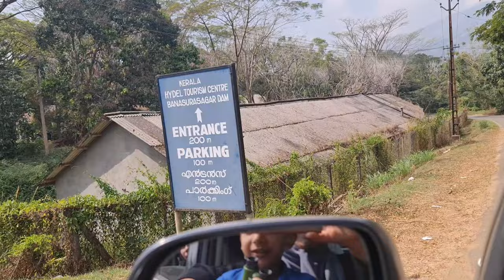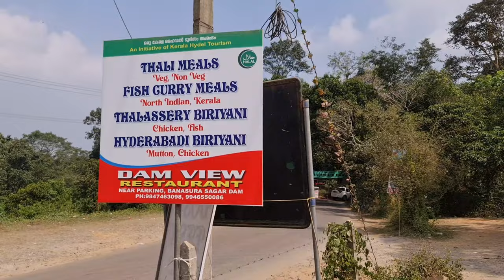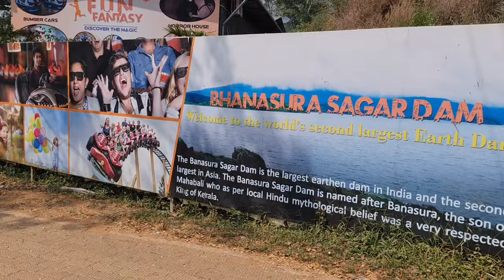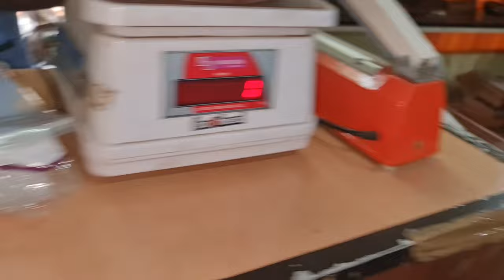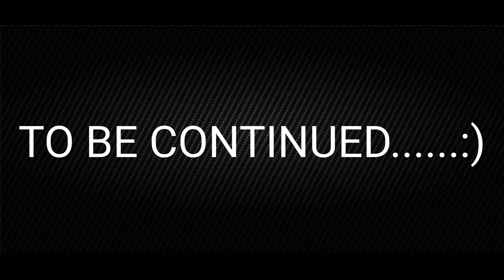Manglore to Madvoor trip (part 1) , travelvlog |cooking passion by nassi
Hi Friend!!Assalamu Alaikum I'mcooking passion by nassi and I'm a home cook and I love to read about food, but I'm not trained as a chef. I'm just really into cooking and passionate about it.  I live in Saudi Arabia and in this channel u will see video on food, travel, lifestyle.

See u all in the next video until then bub-byeeee

Grub monkey resto cafe review.

SEE U NEXT WEEK!!BYE
Your truly
Cooking passion by nassi